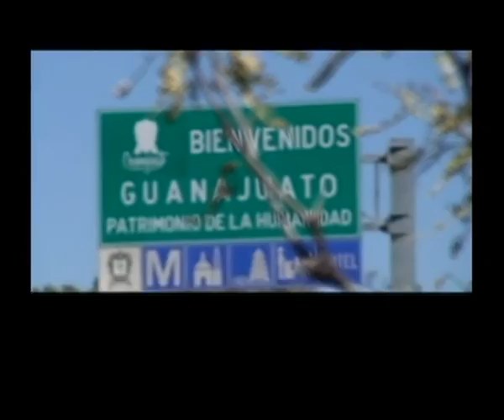Rally Una Vez Mas!!!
Espectacular Evento Guanajuato, Silao y León.